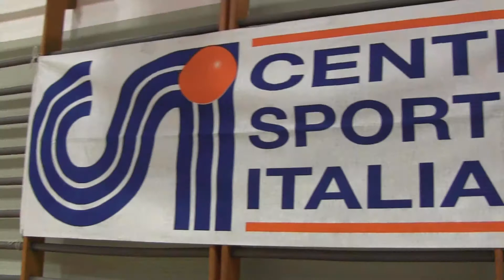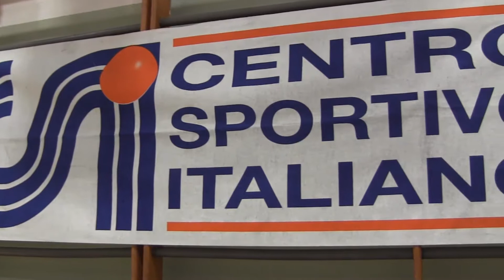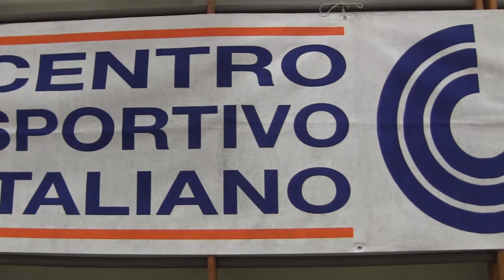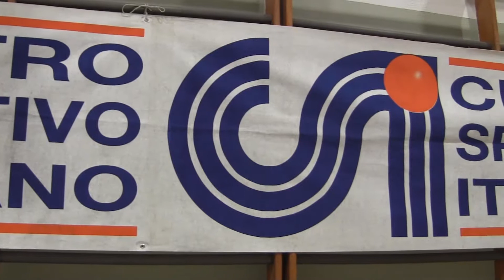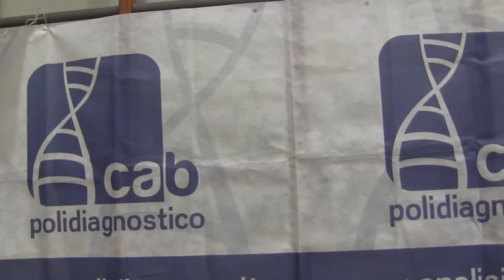25 11 2017 LECCO UNDER 8 by nicam